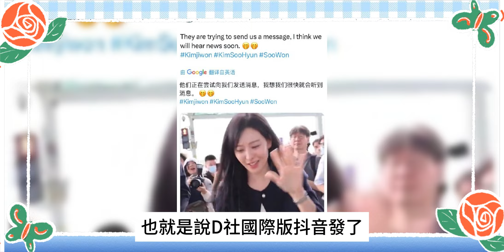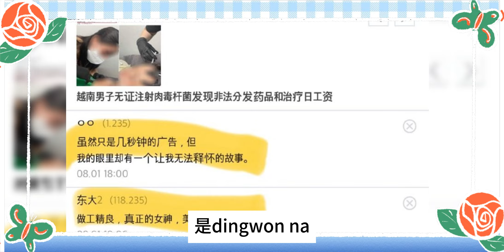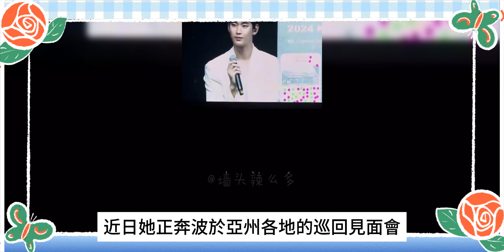金秀賢金智媛交往1年多D社再證實！同往美國洛杉磯偷偷約會逛超市，d社故意寫錯文案，暗示有好事發生，原來他真的拍到了但是不敢放出來！金秀賢金智媛